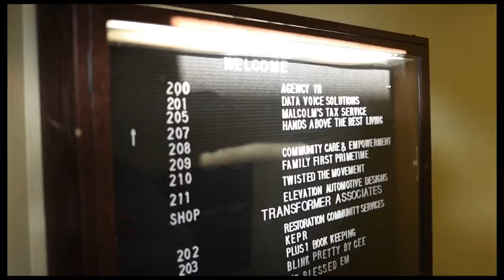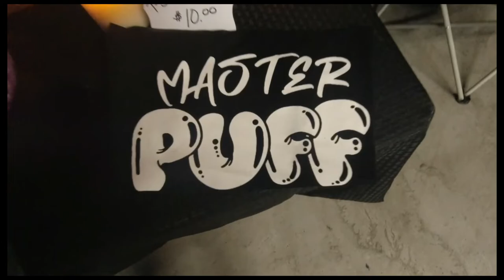4 Left Turns Make A Circle? | 33Ø TAPES Ep. 1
33Ø TAPES Presents "With The Influence" Vlog Series Ep. 1

Exclusive behind the scenes look at the With The Influence Tour 2021. Travel with us on this wonderful new journey as we embark on our first tour!

Filmed and edited by Adam Robb & Tezé // All Circles Media